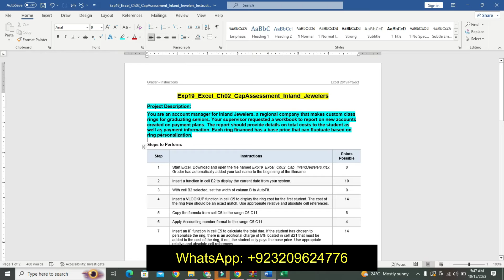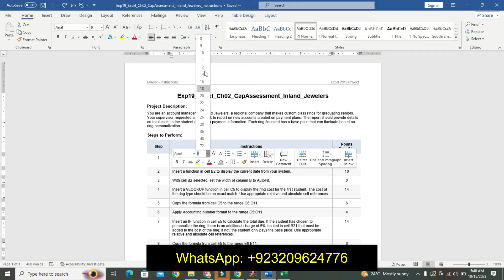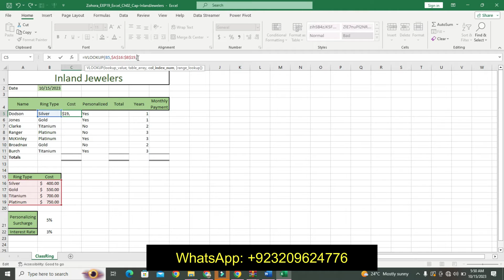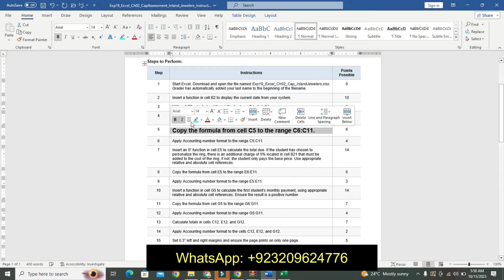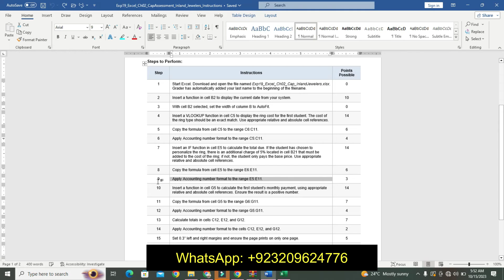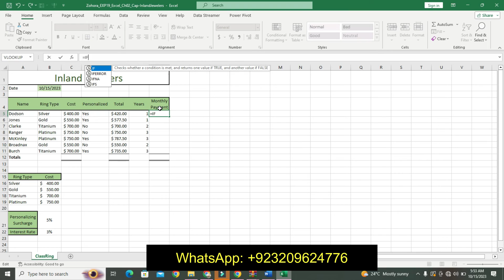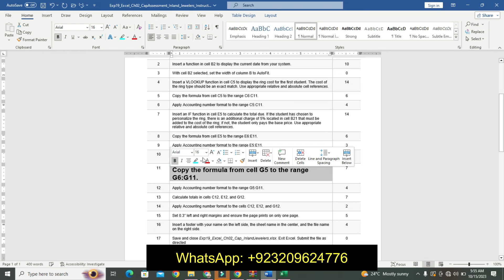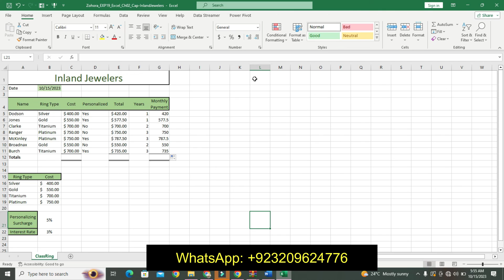Exp19_Excel_Ch02_CapAssessment_Inland_Jewelers | Excel Chapter 2 Capstone Inland Jewelers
Exp22_Excel_Ch02_CumulativeAssessment_Inland_Jewelers

Project Description:
You are an account manager for Inland Jewelers, a regional company that makes custom class rings for graduating seniors. Your supervisor requested a workbook to report on new accounts created on payment plans. The report should provide details on total costs to the student as well as payment information. Each ring financed has a base price that can fluctuate based on ring personalization.

1 Start Excel. Download and open the file named Exp19_Excel_Ch02_Cap_InlandJewelers.xlsx. Grader has automatically added your last name to the beginning of the filename.
2 Insert a function in cell B2 to display the current date from your system.
3 With cell B2 selected, set the width of column B to AutoFit.
4 Insert a VLOOKUP function in cell C5 to display the ring cost for the first student. The cost of the ring type should be an exact match. Use appropriate relative and absolute cell references.
5 Copy the formula from cell C5 to the range C6:C11.
6 Apply Accounting number format to the range C5:C11.
7 Insert an IF function in cell E5 to calculate the total due. If the student has chosen to personalize the ring, there is an additional charge of 5%, located in cell $B$21, that must be added to the cost of the ring; if not, the student only pays the base price. Use appropriate relative and absolute cell references.
8 Copy the formula from cell E5 to the range E6:E11.
9 Apply Accounting number format to the range E5:E11.
10 Insert a function in cell G5 to calculate the first student's monthly payment, using appropriate relative and absolute cell references. Ensure the result is a positive number.
11 Copy the formula from cell G5 to the range G6:G11.
12 Apply Accounting number format to the range G5:G11.
13 Calculate totals in cells C12, E12, and G12.
14 Apply Accounting number format to the cells C12, E12, and G12.
15 Set 0.3" left and right margins and ensure the page prints on only one page.
16 Insert a footer with your name on the left side, the sheet name in the center, and the file name on the right side.
17 Save and close Exp19_Excel_Ch02_Cap_InlandJewelers.xlsx. Exit Excel. Submit the file as directed